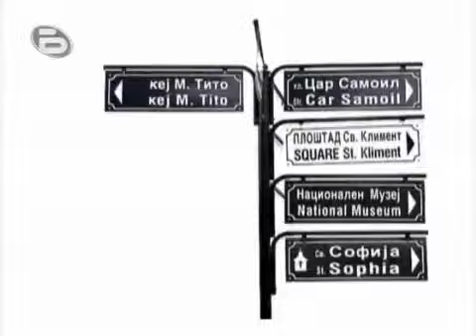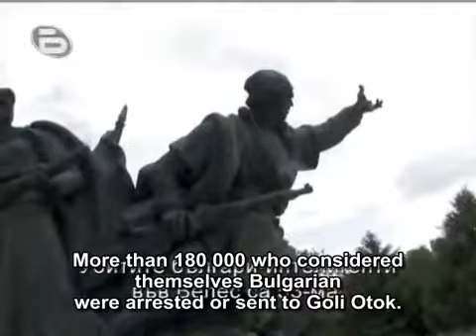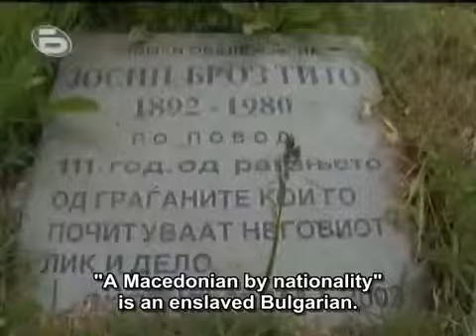"Being Bulgarian in Macedonia" - p. 1, with English subs.